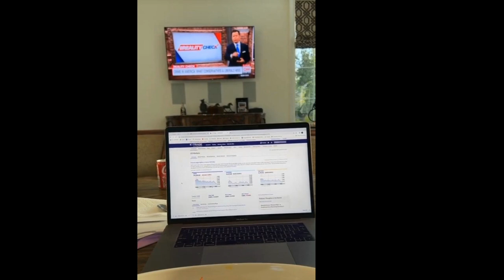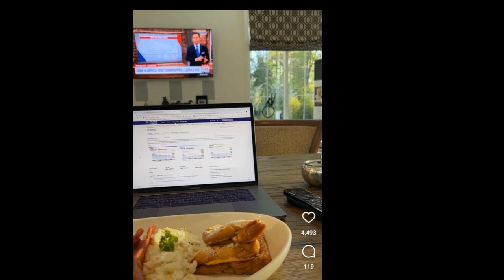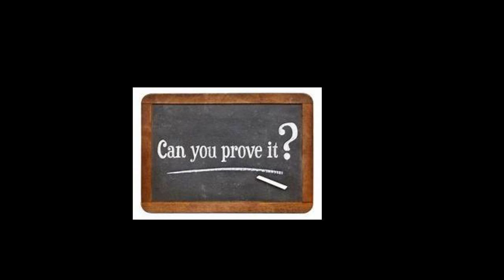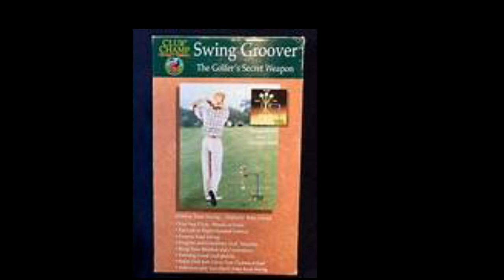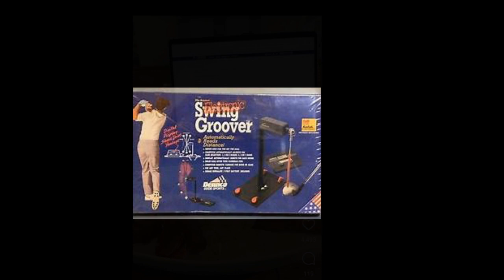Porsha Williams From The RHOA | Why Is Your Boyfriend Simon Trying To Show Us He Eats E-Trade & Golf